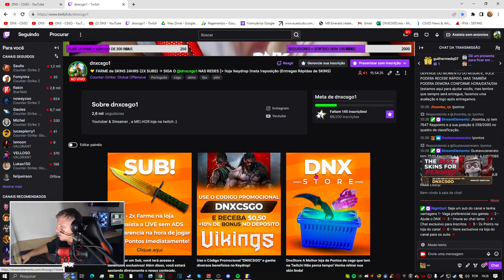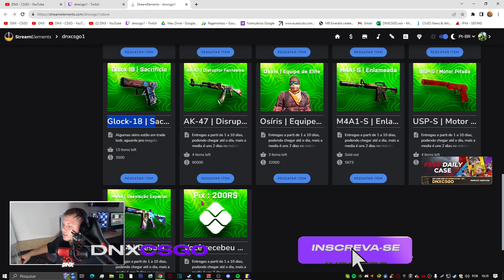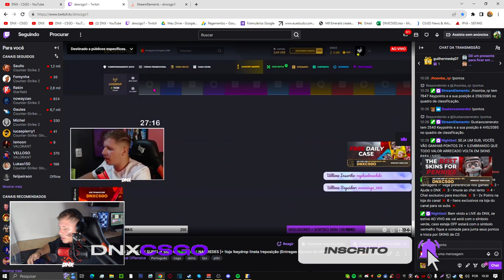Como OBTER o ACESSO AGORA do CS 2 & COMO GANHAR CS:GO PRIME em 2023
Seja bem vindo CS 2.
Veja como obter um CS2 AGORAA!
Hoje saiu uma atualização no cs2 que geral agora pode jogar o cs2, Você precisa apenas ter um prime no CS é precisa ser um bom jogador.. 🥷